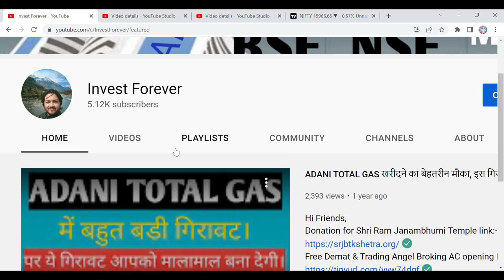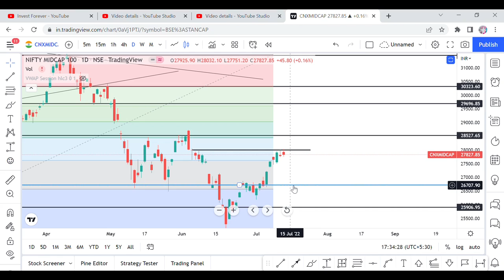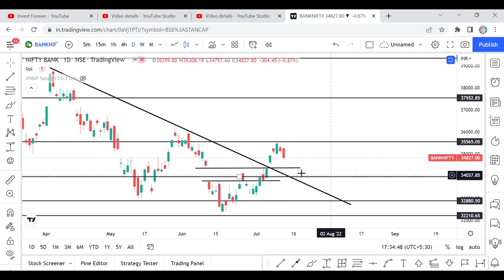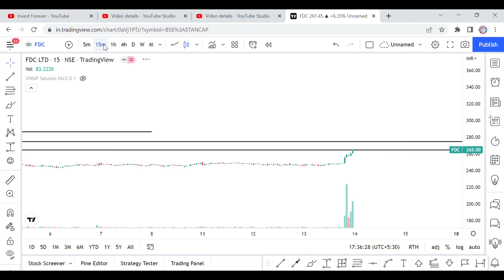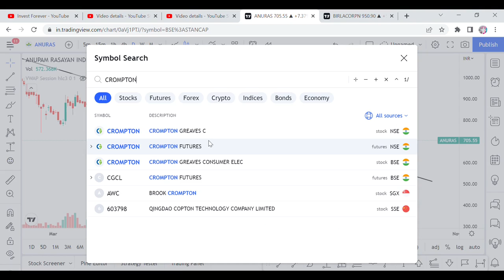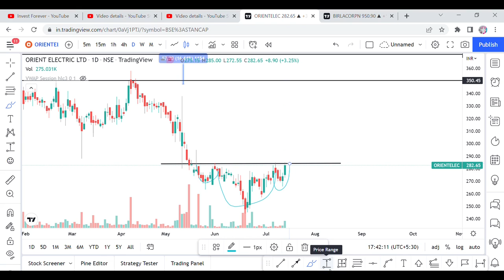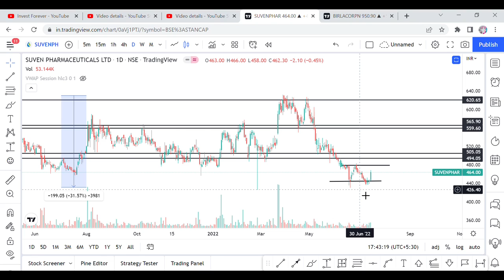NIFTY OUTLOOK FOR TOMORROW WITH 8 BREAKOUT OR BREAKDOWN STOCKS: CARE RATING, FDC, MINDA CORP ETC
HI GUYS, IN THIS VIDEO WE ARE DISCUSS, NIFTY OUTLOOK FOR TOMORROW AS MARKET IS FALLING SINCE THREE DAYS, AND 8 BREAKOUT STOCKS WHICH EITHER WILL BREAKOUT OR BREAKODOWN, DO LIKE, COMMENTS, SHARE AND SUBSCRIBE OUR CHANNEL "INVEST FOREVER"
THANKS

SHORTS,
YOUTUBE SHORTS,
INVESTMENT TIME,
INVESTMENT,
MULTIBAGGER,
BONUS,
SPLIT,
DIVIDEND,
BUYBACK,
RIGHT ISSUE,
TARGET,
INTRADAY TARGET,
TENDER OFFER,
INTRADAY,
SWINGTRADE,
POSITIONAL TRADE,
FUTURE OPTION,
BREAKOUT STOCKS,
CARE RATING,
FDC LTD,
BIRLA CORP,
MINDA CORP,
ANUPAM RASAYAN,
CROMPTON GREAVES,
ORIENT ELECTRICS,
SUVEN PHARMA,